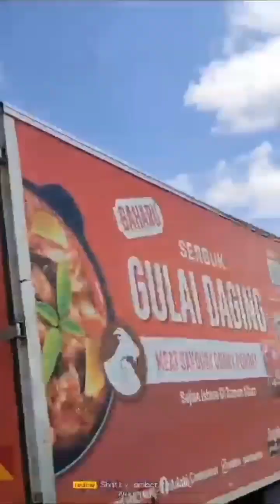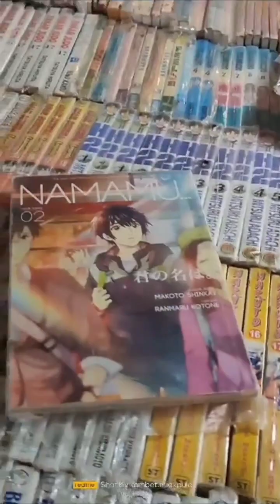Perjalanan I / Serian - Kuching/ Tempat wajib di pergi